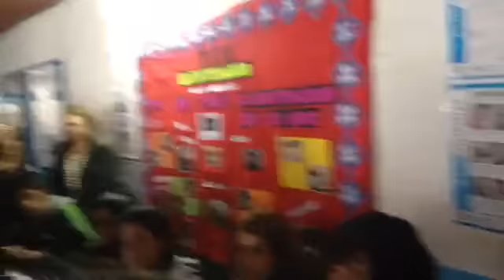José Alperovich emitió su voto acompañado de su familia para las PASO 2015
"Todos los tucumanos tienen que ir a votar" expresó el candidato a Senador Nacional en primer término por el frente para la Victoria.

En declaraciones a la prensa antes de ingresar al cuarto oscuro opinó que "siempre una elección es un plebicito a una gestión de gobierno. Quiero que cada uno vote sin presiones".

"Hoy preparo yo el asado para mi familia mientras esperamos que terminen los comisios, después iremos a Casa de Gobierno de Gobierno. para aguardar  los resultados".

El actual Gobernador de Tucumán arribó alrededor  de las 10 a la escuela Hamiltón  de la capital tucumana.